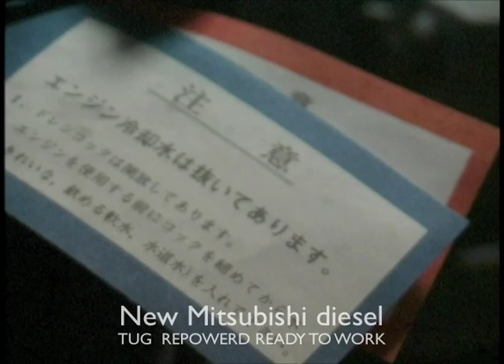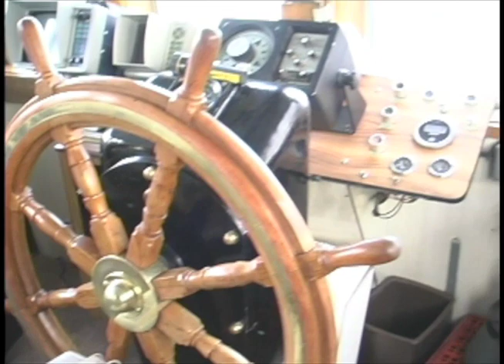PACIFIC tugboats canada YUCATA 1999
The year is 1999 and we are at Shelter Island Boat yard where the tug YUCATA is in for an engine change, the tug will be put back into the water with a travel lift then run over to Fraser Shipyard where we take a look at the tug YUCATA SPIRIT,plus a couple other tugs, Shot on location in British Columbia Canada.